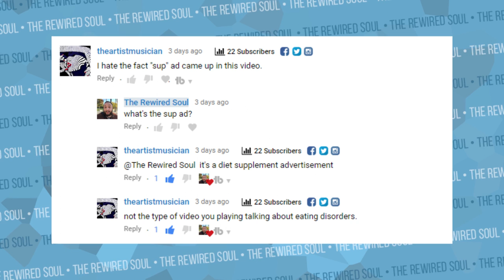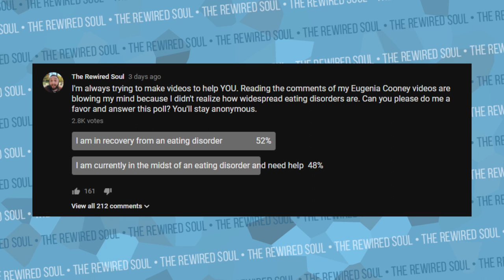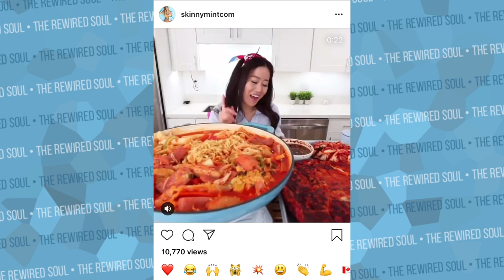The Problem with Eugenia Cooney and YouTube Ads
I've made some recent videos on Eugenia Cooney and her presence on YouTube. I'm glad to hear so many people are in eating disorder recovery from anorexia. I'm also glad people appreciate my approach better than Onision about Eugenia Cooney because on the OnisionSpeaks channel, he's pretty brutal. We need to discuss how YouTube ads target people who clearly need eating disorder treatment. People like Stephanie Soo aka MissMangoButt promote flat tummy tea and flat tummy lollipops, and these ads also pop up on Eugenia Cooney videos, and this can be an eating disorder trigger, but it also happens to people with other mental health issues who are trying to live in sobriety.